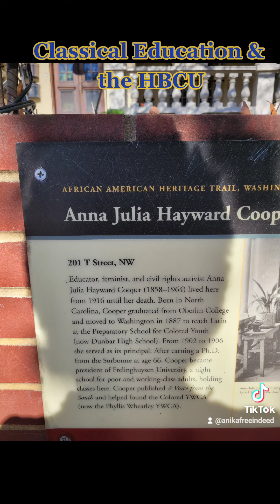Classical Education and the HBCU